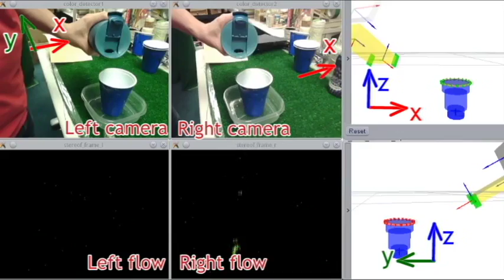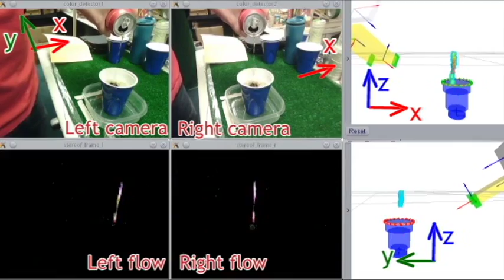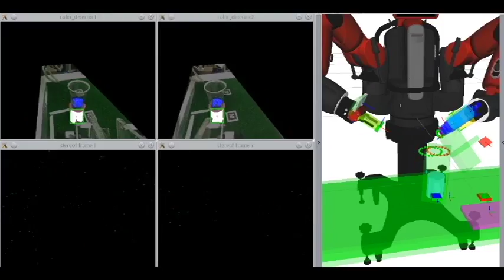Stereo Vision of Liquid and Particle Flow (Humanoids2016c)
This video is accompanying with a paper: "Stereo Vision of Liquid and Particle Flow for Robot Pouring" by Akihiko Yamaguchi, Christopher G. Atkeson presented in Humanoids 2016 (In press)